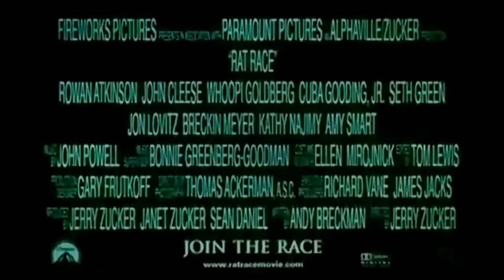Rat Race Trailer HQ